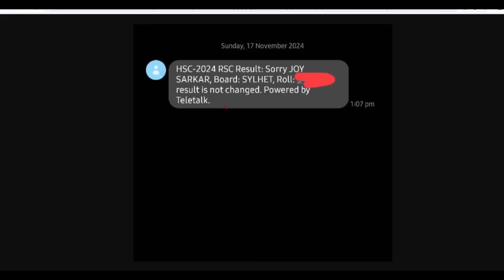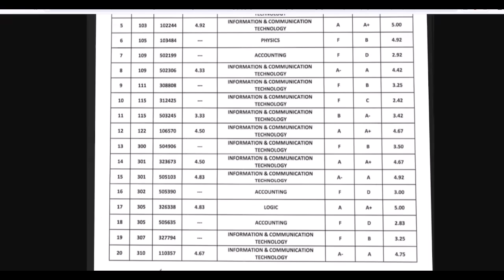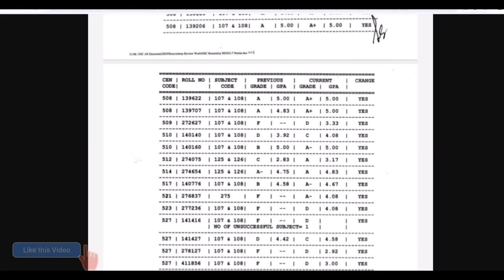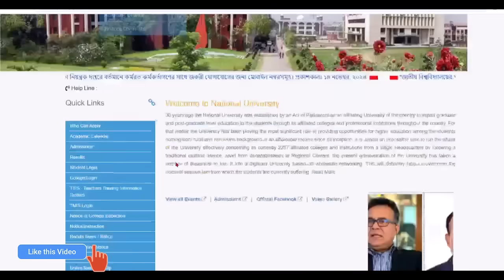তামশা করছে HSC 2024 শিক্ষার্থীদের | hsc result 2024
👉শিরোনাম: তামশা করছে HSC 2024 শিক্ষার্থীদের | hsc result 2024

🙋‍♂️ যোগাযোগ:

⚪ Related Tag 🔴